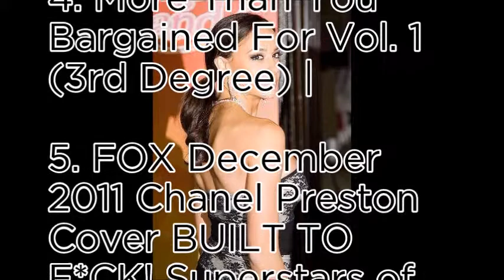Chanel Preston - World No1 popular product ranking recommend